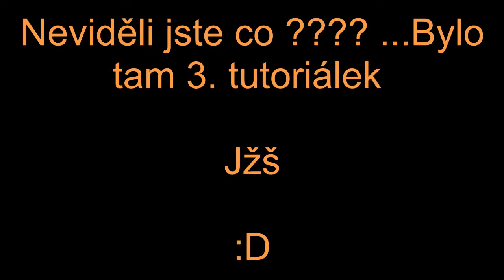Noobcraftone/tutoriály #3/Minecart výtah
Zdar lidi jsem tu s 3. dílem našich Minecraft tutoriálů. Tento tutoriál se hodí pro každého je lehký a zároveň potřebný pokud máte větší dům a chcete se rychle dostat do patra :).Žádný redstone,takže kdo s ním neumí je tu správně :).
nahráno:frapsem
editováno a renderováno: Camtasia Studio 7